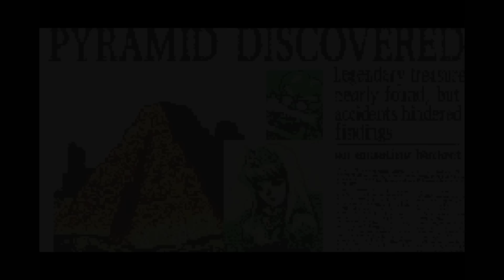Lets Play Wario Land 4 (BLIND) - Part 1 - Funky New Style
Wario Land 4 Lets Play - Part 1 (Blind, Gameplay, Walkthrough)

In our quest to appreciate all there is in our new Pizza Tower world, we decided to listen to all of you, and play the game that started it all! Though all of the Wario Land's were inspiration to Pizza Tower, this is the first that really feels like it brings to the table the base of what makes Pizza Tower great. If Wario Land 4 is the Pizza, then the Tower is the toppings, and if you're still reading this... You're a stronger soul than I. Welcome to first look and blind reaction to Wario Land 4!!

If you want to see us play more, be sure to let us know down below! We'll only know to play more if you let us know you want more. It's a short game, so I'd love to see it through to the end!